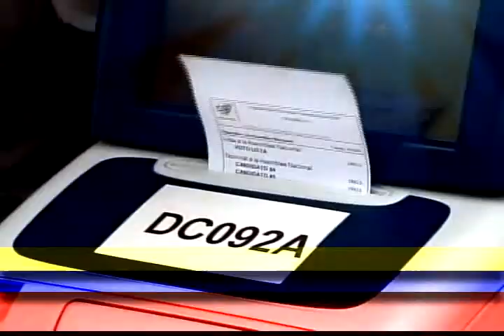Colombia marcha por la paz y las víctimas (V)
Miles de colombianos marcharon en las principales ciudades del país apoyar el proceso de paz con las FARC, pedir la reparación de las víctimas y exigir que los diálogos no permitan la impunidad para los victimarios.